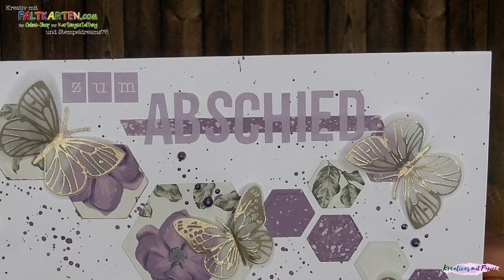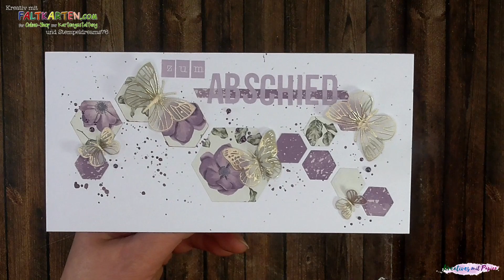Feige trifft Aquarell Rose | Abschied in Lila | Slimline Karte im edlen Schick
Hallo ,
und herzlich Willkommen auf dem YouTube Kanal von Faltkarten.com und Kulricke.
Dich erwarteten hier jede Menge Anregungen, neue Produkte und ganz viel Inspiration.
Heute nimmt dich Stempeldreams76 auf die kreative Reise mit.

Besucht unsere Kulricke-Facebook-Gruppe für weitere Ideen und Inspirationen:
Auch in der Faltkarten-Facebook-Gruppe findest du tolle und wunderschöne Inspirationen:
In diesem Video benutze Produkte:
Ich wünschen dir viel Spaß beim Anschauen des Videos und beim nach basteln.